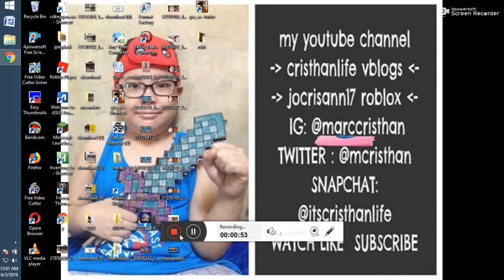roblox 20190602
cristhanlife vblogs

AND

 jocrisann17 roblox